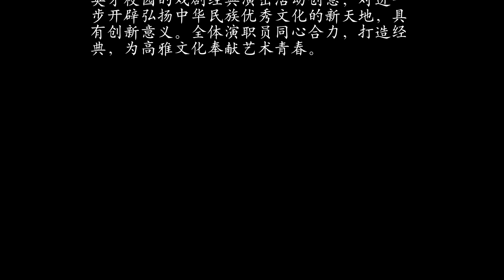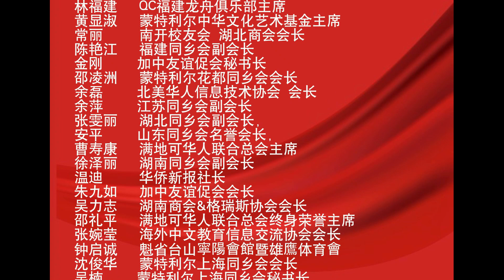女声小合唱: 1-万泉河水清又清 2-绣红旗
2023年2月4日元宵前夕，戏剧经典进校园文艺晚会在英才学院圣劳伦校区高大宽阔的体育馆，隆重圆满成功举办。

      《戏剧经典进校园》第五个节目女生小合唱，银色月光朗诵会合唱团的女团员们倾巢出动，把大家带到红歌的激情岁月。朗朗上口的万泉河水清又清，让观众们情不自禁地随着歌曲的旋律打起节拍，沉浸在艺术的海洋之中。

女声小合唱
    1.   芭蕾舞剧红色娘子军选曲: 万泉河水清又清
    2.  歌剧江姐选曲: 绣红旗
排练: 贾路平, 演唱: 王燕, 胡倩, 安妮, 高霞, 孟小华, 潘晓燕, 庞淑敏, 张立红, 贾璐萍, 吕琰, 张玲玲, 任风格, 徐泽丽